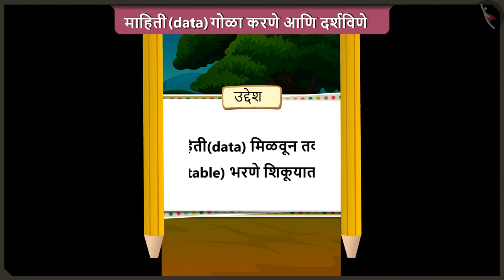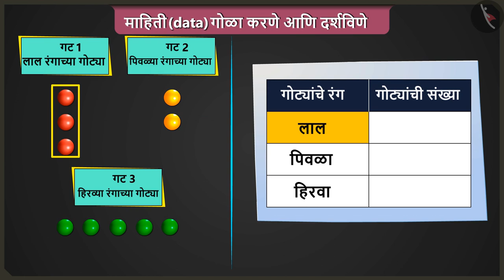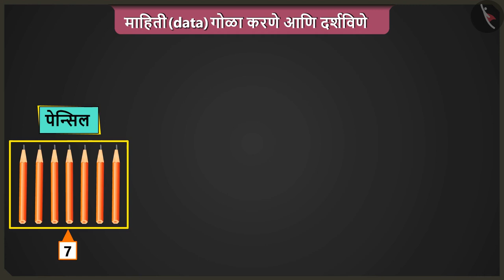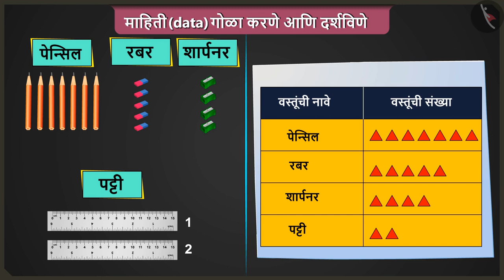माहिती गोळा करणे आणि दर्शविणे|Part 1/3|Collect and represent data|Marathi|Class 2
माहिती गोळा करणे आणि दर्शविणे|Part 1/3|Collect and represent data|Marathi|Class 2 | आकडेवारी | कक्षा 2 | NCERT | किती वेण्या आहेत?

Collect and represent data | Data Handling | Grade 2 | NCERT | How many ponytails

Welcome to part 1 of Collect and represent data. In this video, we will discuss the concept of Collect and represent data.